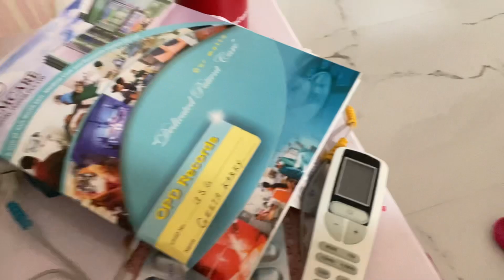Momo Mukbang🥟||Seeta’s favourite Mutton curry 🍛💕